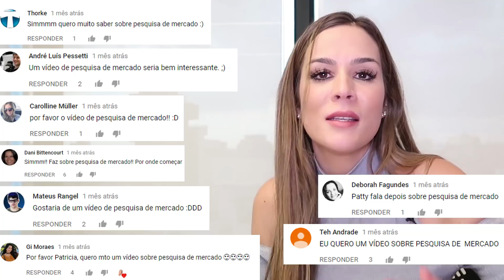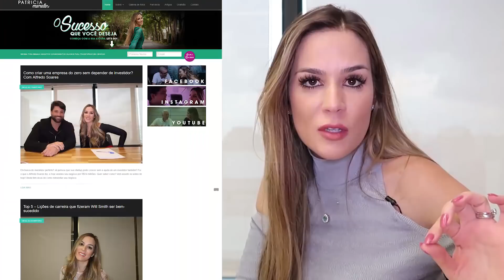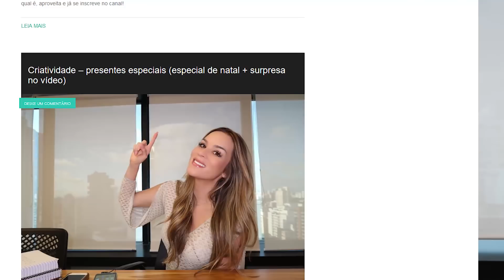O QUE É E COMO FAZER UMA PESQUISA DE MERCADO?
Montamos um verdadeiro guia sobre Pesquisa de Mercado em formato de vídeo! O que é, como fazer, ferramentas para terminar de assistir o vídeo e já colocar em prática sua pesquisa de mercado.